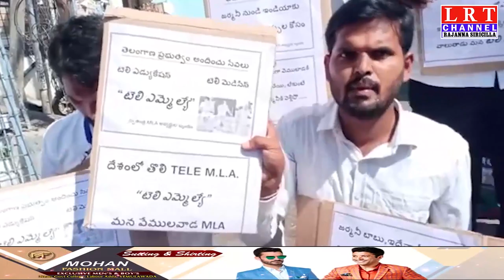ఎమ్మెల్యే రమేష్ బాబుప్రత్యేక విమానంకిఅయ్యేఖర్చులకోసం రాజన్నఆలయం ముందు భిక్షాటన చేసినయువకులు|LRT NEWS